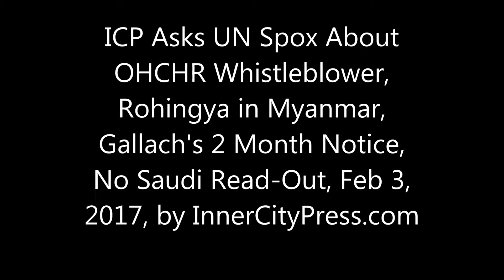ICP Asks UN Spox About OHCHR Whistleblower, Rohingya in Myanmar, Gallach to Go, No Saudi Read-Out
UN Ethics Office Cover Up of UN Official's Book Sales With Morocco Ignored in OHCHR Statement v ICP

UNITED NATIONS, February 3 – A leaked UN Ethics Office memo that raises questions not only about that Office but also the UN Office of the High Commissioner for Human Rights was published by Inner City Press on February 1, here.

  On February 2, OHCHR responded with press release and tweet claiming that Inner City Press' report - back on the UN memo - was unfounded. Inner City Press replied, asking OHCHR or @UNHumanRights to explain how the finding for example about Morocco improperly paying for OHCHR official Eric Tistounet's book-selling event was "not substantiated." There was not response.

  On February 3, Inner City Press asked UN spokesman Stephane Dujarric about Morocco's payments - he refused to answer - and if the reclusive head of the UN Ethics Office Elia Armstrong will come and answer questions, as for example her predecessor Robert Benson did. There has been no answer.

  Inner City Press supports the replies of the Government Accountability Project, here, and of the annotator, which we are putting online here.

  Eric Tistounet of the Office of the High Commissioner for Human Rights, without Ethics approval, published a book and had a member state promote it. Document at Page 11. One pitch mentions the state of Morocco.

  Prince Zeid's OHCHR responded with a press release denying everything, concluding "the claims made by the staff member were found to be unsubstantiated."  Inner City Press has asked OHCHR this.

 But the Ethics Office memo - on which UN holdover spokesman Stephane Dujarric refused to answer Inner City Press, video here - admits Reilly's exposing of Morocco paying to promote OHCHR's Tistounet's book created a right to protection. And the event's website makes clear Morocco was paying, against the rules. That's not "unsubstantiated" - that's a cover up of corruption. On this and the rest, we'll have more.

  For now we only note that Zeid's OHCHR's self-serving total denial, seemingly a product of fear of loss of US funding, has been welcomed by Pierre Nkurunziza supporters in Burundi.

UN Gallach's DPI Post Subject to Vacancy Notice, Year After Evicted Press, Due Process Needed

UNITED NATIONS, February 3 – Last February UN Under Secretary General for Public Information Cristina Gallach ordered Inner City Press to leave the UN on two hours notice, and had it physically ejected by eight UN Security officers, audio here.

  There was no due process, and no appeal since.

  There was, however, a conflict of interest. Inner City Press had begun asking Gallach about her links to the UN bribery scandal of Ng Lap Seng in October 2015, video here.

 Gallach in retaliation evicted Inner City Press and had its files thrown out onto First Avenue. She has tried to give its office to an Egyptian state media which rarely comes to the UN, and never asks questions. Inner City Press remains restricted.

  And now, Cristina Gallach's position is the subject of a vacancy notice, here, open until March 6. Belatedly, she will be gone, on or about March 31, 2017. How was she allowed to get away with this, and get away with it still?

 On February 3, Inner City Press asked UN holdover spokesman Stephane Dujarric about the vacancy announcement, and if respect for due process shouldn't be made part of the USG DPI job description. We'll have more on this.